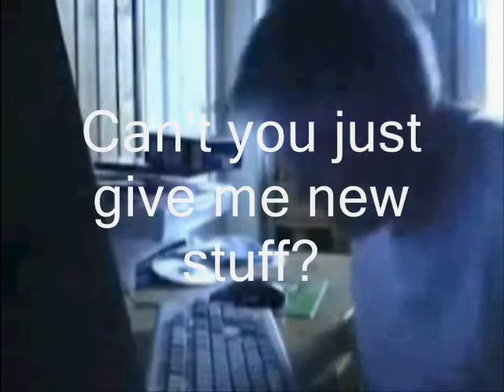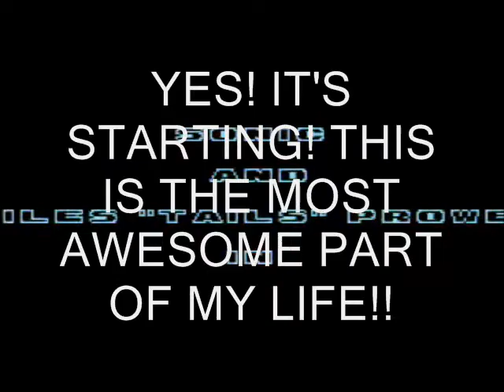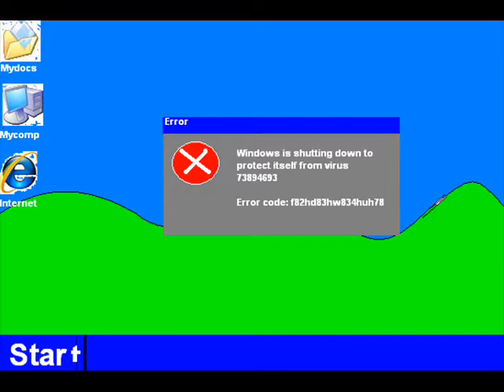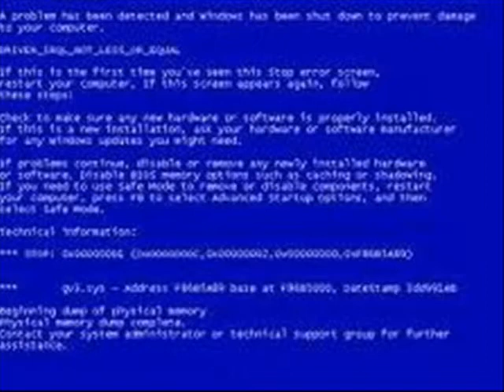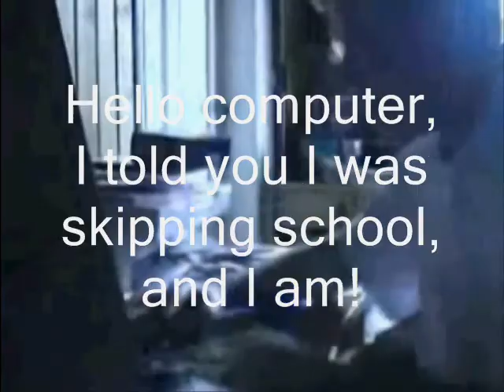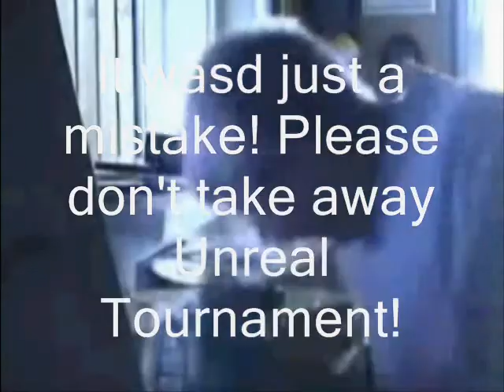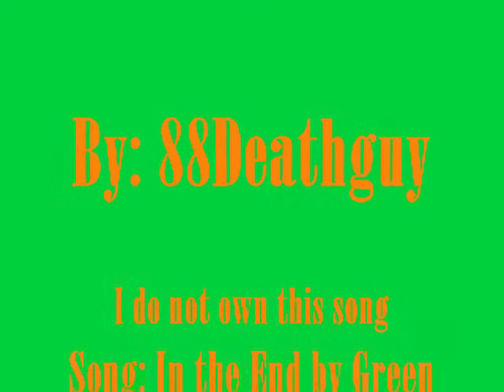Angry German Kid Goes to school (BONUS ENDING)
Angry German kid goes to school and gets expelled... As Usual T_T